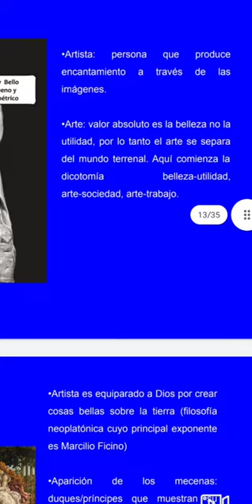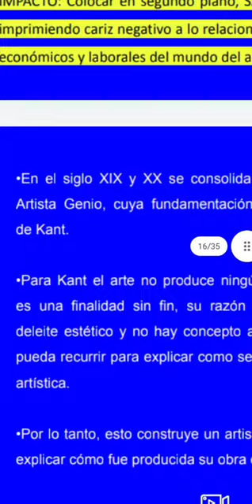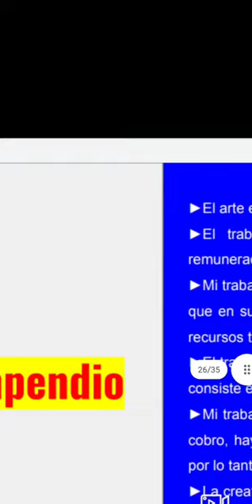La leyenda del artista